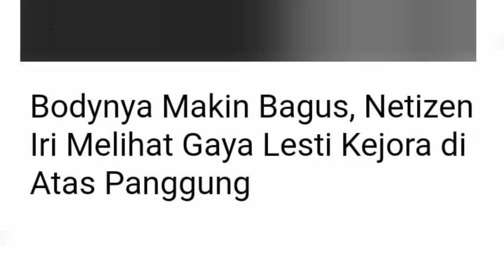Terbaru !! Semua Jadi Takjub, Rizky Billar Blak-Blakan Puji Lesti Kejora Makin Menarik, Leslar